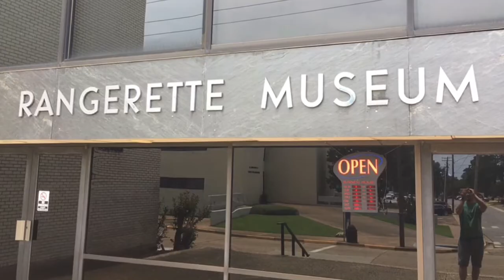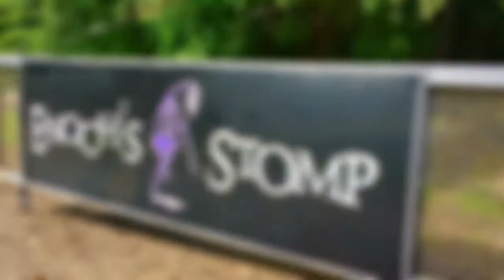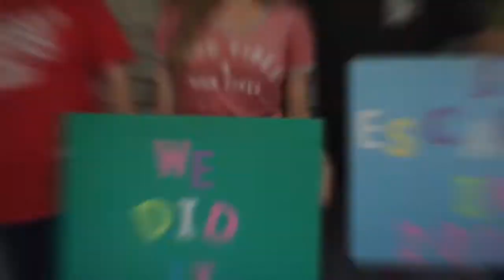Miller Family, East Texas, June 2017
Had a lot of fun spending time with my family in East Texas in the Kilgore area! We did lots of fun activities like going to the Broadcast museum, Rangerette museum, Enoch Stomp Winery, Escape Room, and Zip Lining! Thanks for letting me visit y'all!